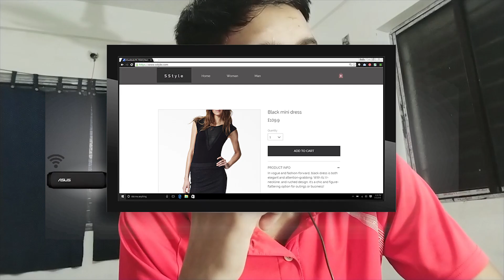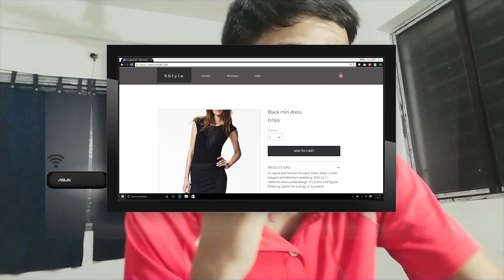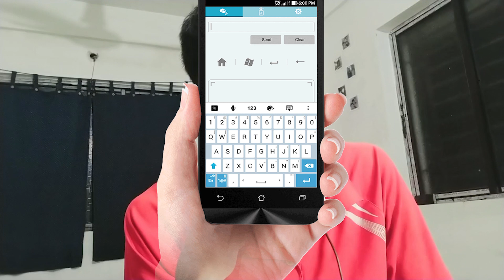Smallest PC | Asus Vivostick TS10 Stick PC | Full Review In Hindi